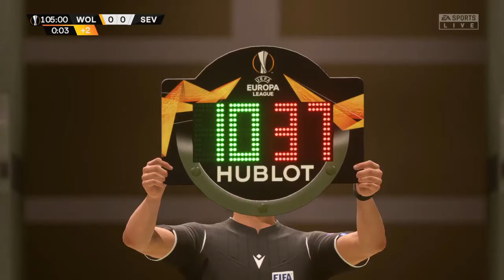WOLVERHAMPTON WANDERERS FC - FC SEVILLA